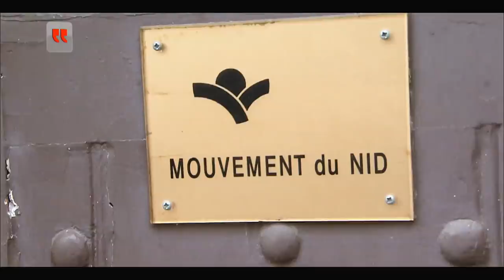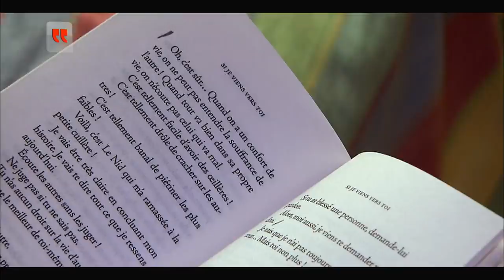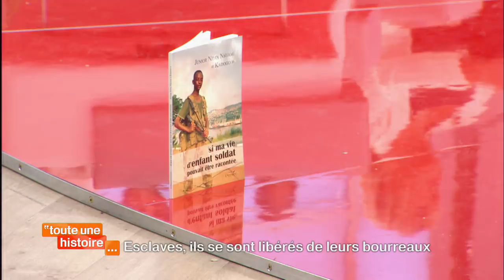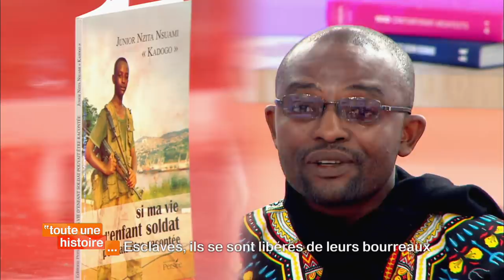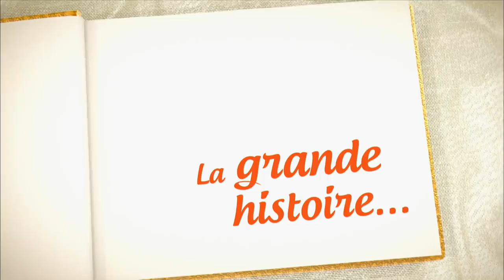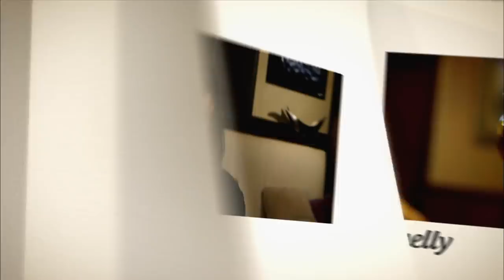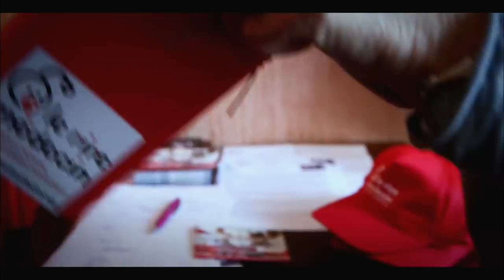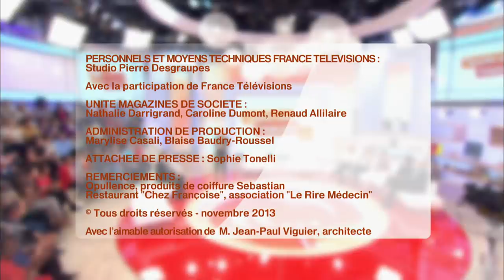Esclaves, ils se sont libérés de leurs bourreaux - Toute une histoire